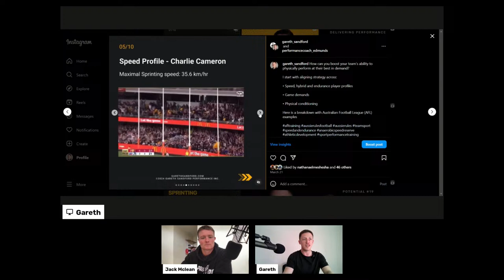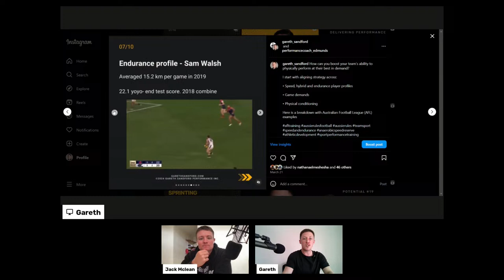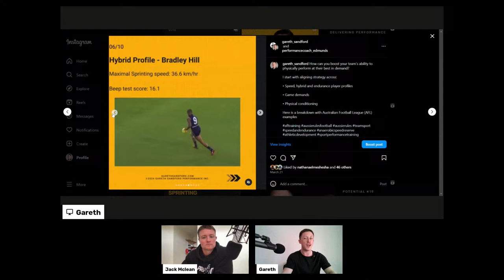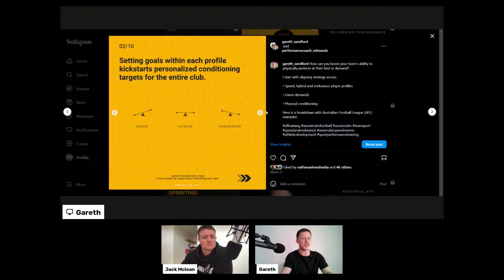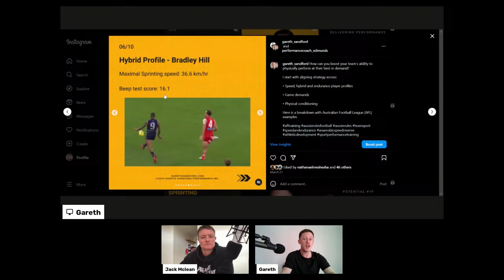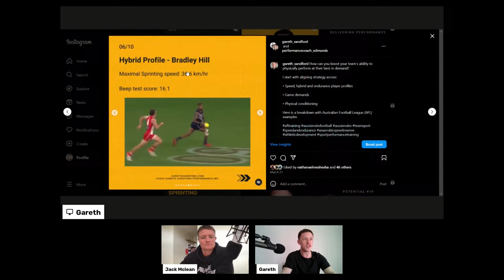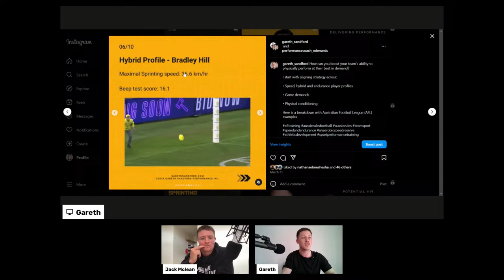Unlocking Peak Performance: Gareth Sandford’s Guide to Training Smarter and Harder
🏉 LIVE EPISODE: High-Performance Training for AFL - Unlock Your Full Potential 🏉

READY TO TAKE CONTROL OF YOUR CAREER PROGRESS? 🌟
Are you an aspiring strength & conditioning coach aiming for your first full-time contract in professional sports? We’ve got just the tool to help you map out your path to success!

📈 Introducing the Pro Sport Growth Scorecard! This exclusive, free resource is meticulously designed to assist you in identifying key areas of improvement, setting realistic goals, and strategically advancing toward your career objectives.
Why download the Scorecard?

- Targeted Tracking: Monitor your progress in crucial competencies needed for a career in elite sports.
- Goal Setting: Define clear, actionable goals that drive you towards your dream job.
- Results-Oriented: Focus your efforts on what truly matters to achieve professional growth faster.
Don’t leave your career progression to chance. Take proactive steps to sculpt your future in the elite sporting industry!

Start tracking your career growth and coaching strategies now and make your dream of securing a full-time pro sports contract a reality!

Premiering live on April 11th at 10 AM AEST - a special episode of the High Performance Podcast dedicated to AFL staff and athletes.

Join Gareth Sandford, a leading figure in the realm of sports science, as he delves into the cutting-edge strategies and scientific principles behind optimizing physical preparation and energy system development for elite AFL performance. This episode is a must-watch for anyone in the AFL community aiming to elevate their athletic prowess or coaching strategies to the pinnacle of success.

In This Episode, You Will Learn:

Groundbreaking insights into energy system development specifically tailored for AFL athletes.
Objective and science-backed training methodologies to supercharge physical preparation.
Strategies to maximize athletic performance from training ground to game day.
A live Q&A with Gareth Sandford - your chance to ask a leading expert directly!
When: April 11th, 10 AM AEST
Where: Right here on our YouTube Channel!

Set your reminders now and join us for this transformative live session. Whether you’re stepping onto the field or guiding athletes from the sidelines, this episode is your gateway to achieving high-performance excellence in AFL.